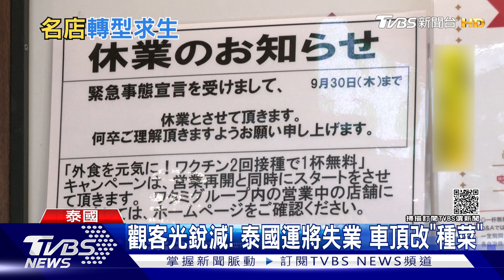新冠肺炎未來像普通感冒 AZ疫苗學者:不太可能更致命｜TVBS新聞